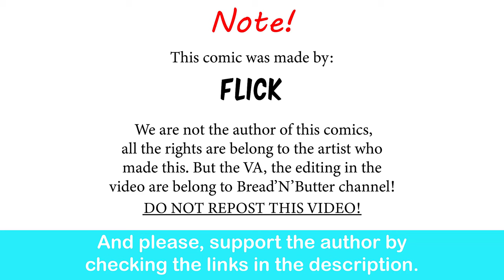Commissar POV: You Smell Like Eldar | Flick comic dub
Hegg is clearly gonna protect the daylights out of Dimetrius.